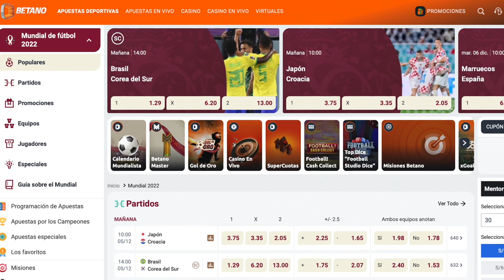Las Celebraciones mas WTF de Argentina Campeon!